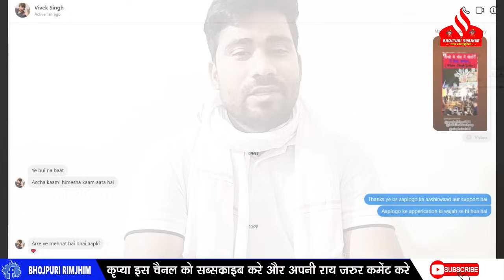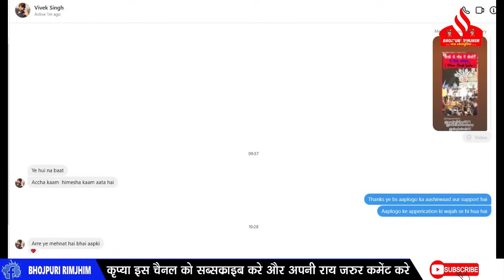Khesari Lal Yadav और हमारी मुलाकात पर ये क्या बोल दिए Ex Manager Vivek Singh - आप भी हैरान हो जाओगे